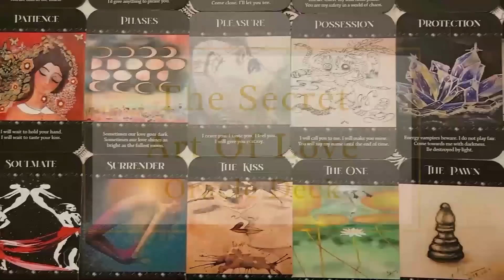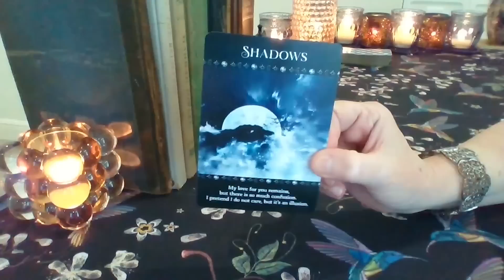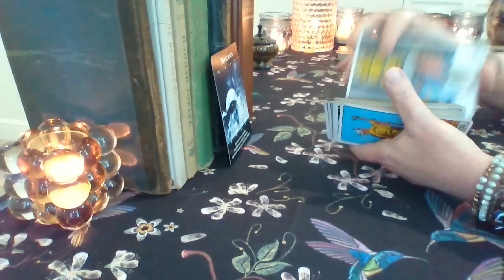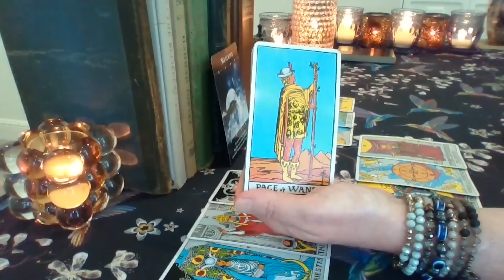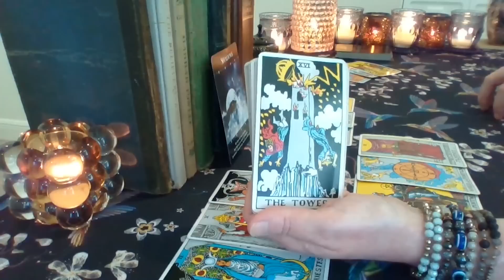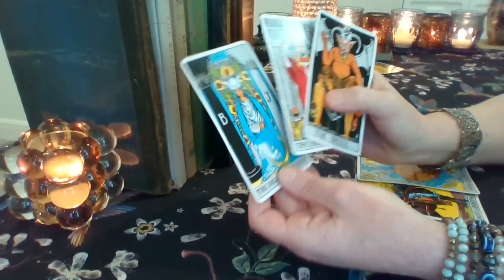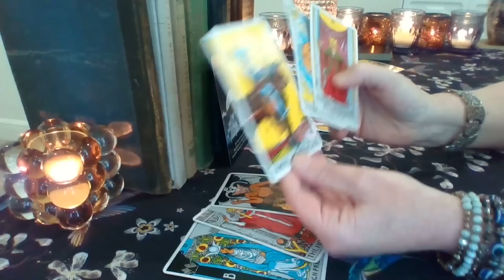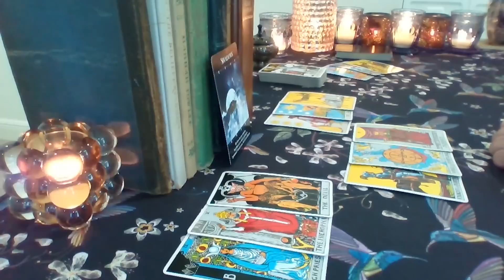Cancer ❤️💋💔 PLOT TWIST! You Won't See This Coming Cancer! Love, Lust or Loss July 9 - 22